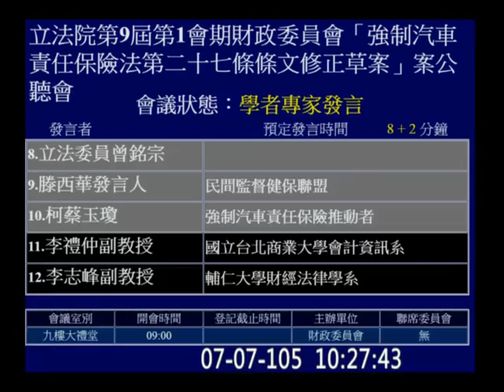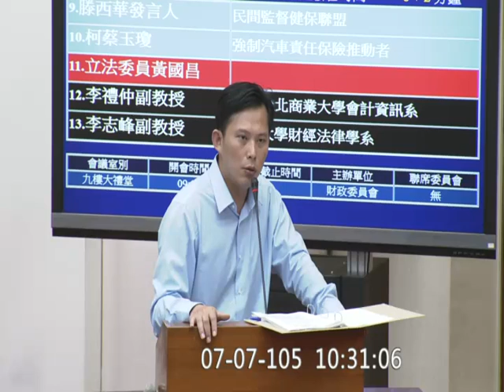20160707 黃國昌 「 強制汽車責任保險法 #27」案 公聽會 財政委員會 【立法院演哪齣？】